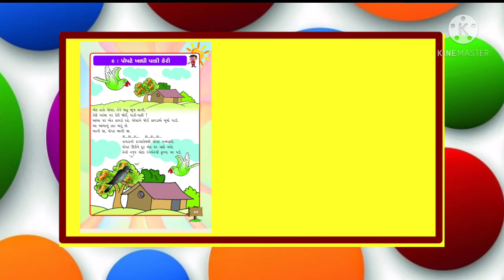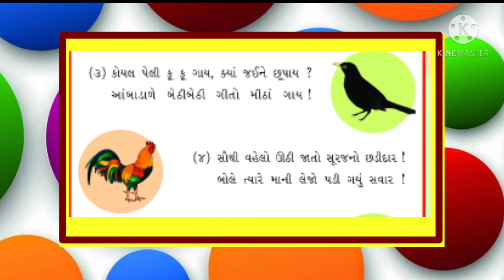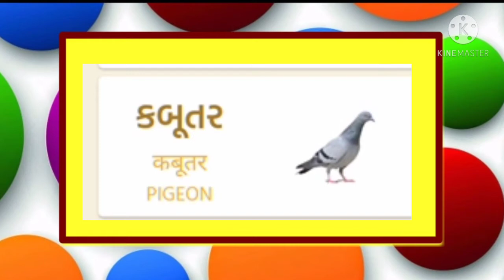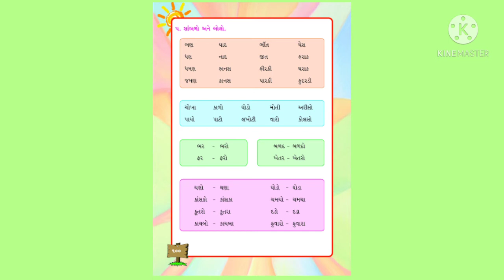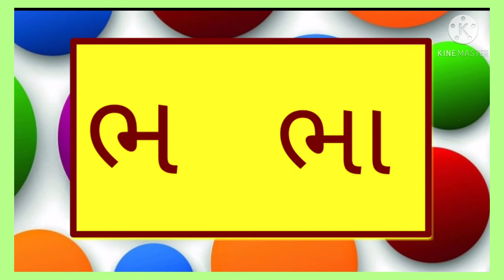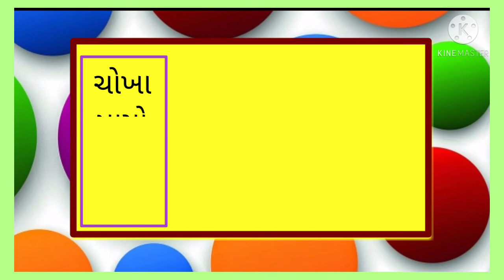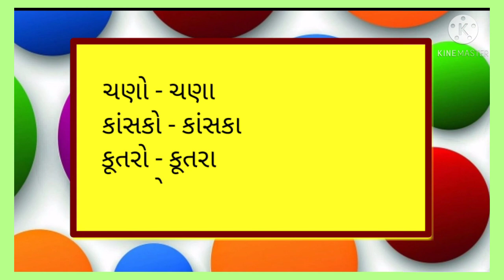ધોરણ ૧ વિષય ગુજરાતી, પાઠ ૯ પોપટે ખાધી પાકી કેરી, ભાગ ૨